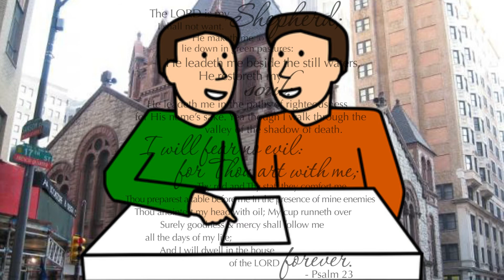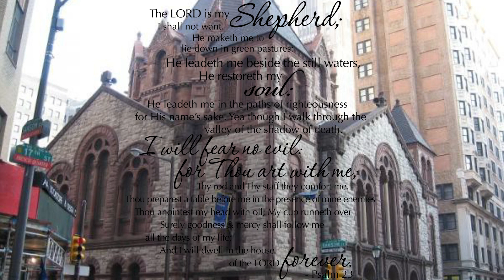January 05, 2022 , ကိုယ်တော်ကပို့ဆောင်သည်, ဝိညာဉ်အဟာရအစီအစဉ်